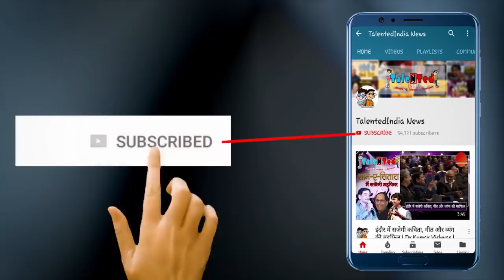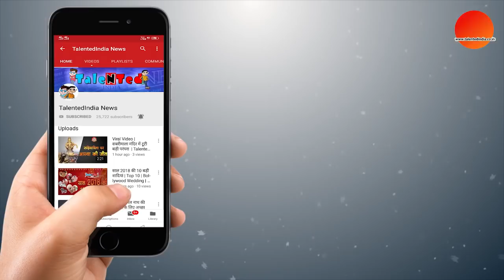अनिल अंबानी और मोदी ये रिश्ता क्या कहलाता है...!! | Talented India News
कांग्रेस अध्यक्ष राहुल गांधी ने शनिवार को उत्तराखंड की राजधानी देहरादून में जनसभा को संबोधित करते हुए प्रधानमंत्री नरेंद्र मोदी पर तीखा हमला बोला। उन्होंने राफेल डील से लेकर जीएसटी और किसान सम्मान निधि योजना तक वार किया। राहुल गांधी ने जीएसटी से कारोबारियों को नुकसान पहुंचने का जिक्र करते हुए कहा कि पीएम मोदी की इस भयंकर गलती के लिए मैं आपसे उनकी तरफ से माफी मांगता हूं। उन्होंने भयंकर गलती की है और हम इस गलती को सही करेंगे।